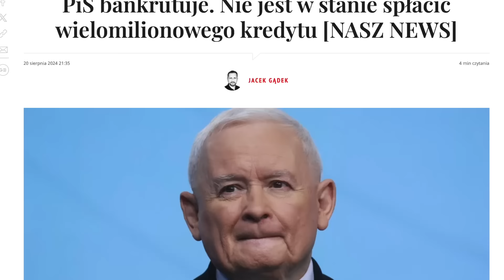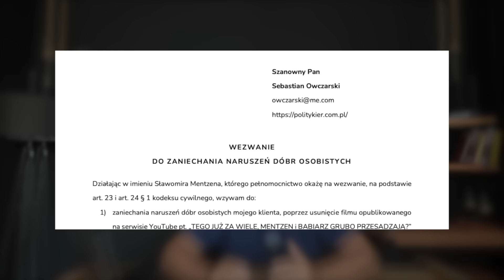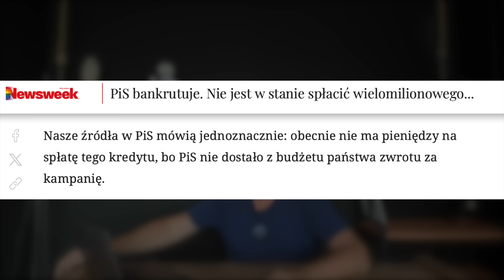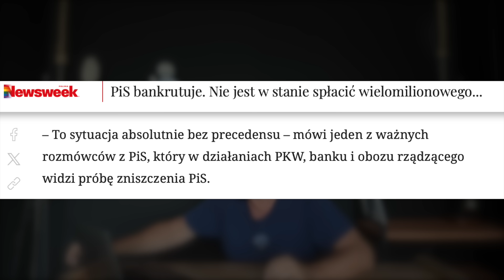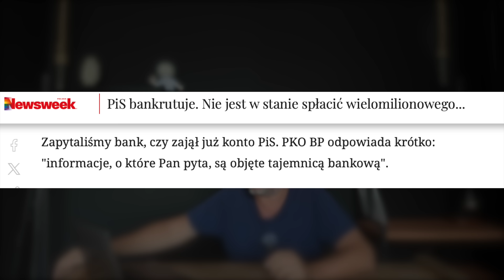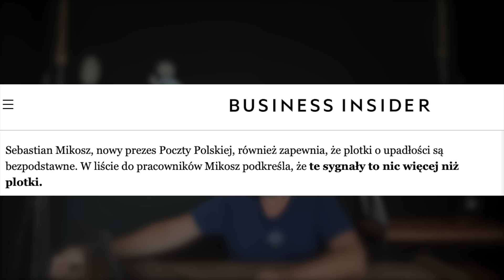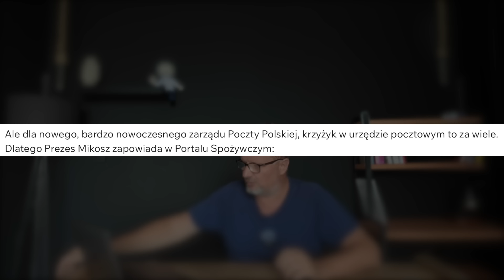KATASTROFA W PISIE, KACZYŃSKI SPRZEDAJE DOM?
PiS nie jest w stanie spłacić zaciągniętych kredytów a PKO nie ma zamiaru się uginać, czy decyzja Kaczyńskiego o sprzedaży willi na Żoliborzu jest podyktowana chęcią ratowania PiS kosztem własnego majątku?

Miliarder z kontrowersyjną biznesową przeszłością ginie w niewyjaśnionych okolicznościach na swoim jachcie u wybrzeży Włoch. W social mediach pojawiają się oskarżenia o celowym działaniu, czy tak jest faktycznie?

Rada Liderów nominuje Mentzena na kandydata na prezydenta, a ja właśnie musiałem przeprosić Sławka jego dzielność biznesową.

Poczta polska Bankrutuje ma 700 milionów straty ale TV Republika nie widzi tego gdyż rudy Tusk zabiera im różańce z lady na poczcie w Pcimiu dolnym.